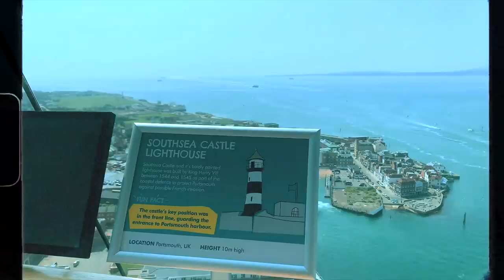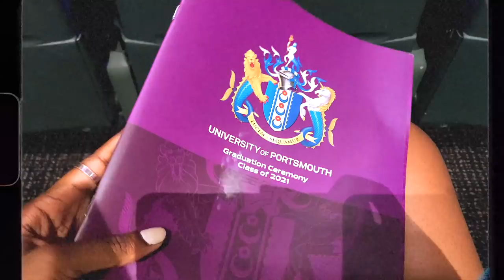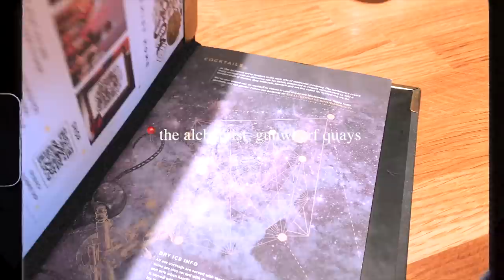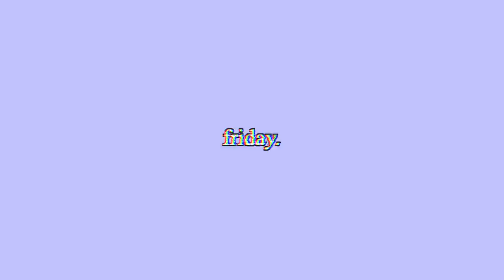my graduation day!! 🎓🤍🥳black tie party & more | university of portsmouth VLOG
OPEN HERE

I can't believe these 4 years have come to an end! So happy to be graduating with a 1st Class Honours BSc degree from the University of Portsmouth! Thank you all for sticking with me and congrats class of 2021! I'm looking forward to starting my MSc at Kings College London in autumn! xx

Thank you to these wonderful people for the pictures & videos! :
Renzis Records (graduation day/studio videography) - @renzisrecords
Pennydrop Media (graduation day photography) - @pnydrpmedia
Gad Studio (black tie party videography) - @gad.studio

FAQs:

How old am I? : 22
Where am I from? : From Kenya & Zambia. Born and raised in London
What University Do I Go To? : University Of Portsmouth - Graduated (BSc 1st Class Hons)